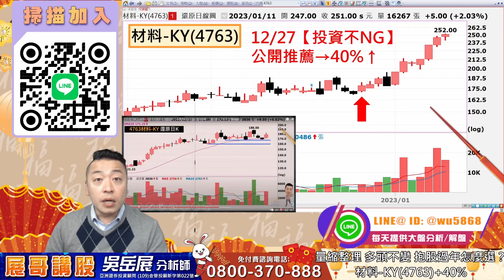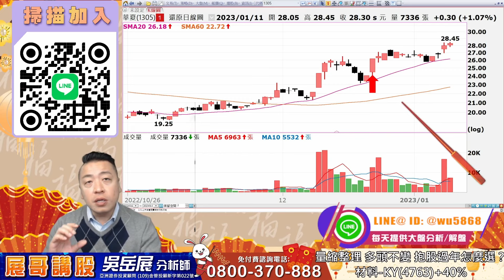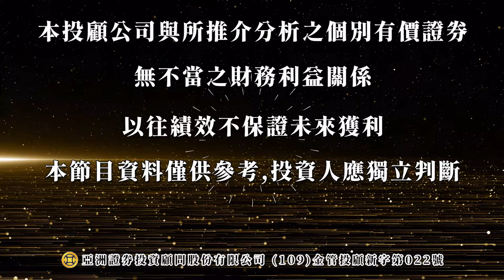量縮整理 多頭不變。抱股過年怎麼選？12/27公開推薦，材料-KY(4763)+40%｜2023/01/11 吳岳展分析師【展哥講股】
材料-KY(4763)
12/27「投資不NG」公開推薦
獲利40%↑

年前選股過年策略：
技術面：拉回支撐
基本面：營收成長
EX：
精剛(1584)：
12月營收
年增101.26%
累計營收年增59.73%
歷史新高
立端(6245)：
12月營收
年增46.25%
累計營收年增27.84%
歷史新高，首度站上10億(11.9億)

📲想一對一諮詢的可搜尋：
Line@ID：@wu5868